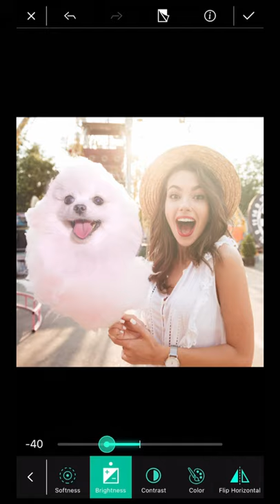How to make funny edits for your pet photos | PhotoDirector App Tutorial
In this tutorial, you will learn how to edit a dog-in-cotton-candy image. With the Add Image tool, you can easily create awesome pet photos!